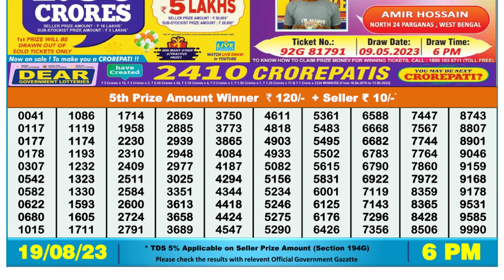🔴Dear Lottery Sambad Live 6pm today 19.08.23 Nagaland State Lottery Result